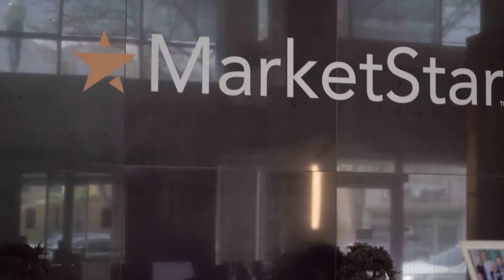Follow the Advice of Your Leaders - MarketStar Sales Tips with Taylor Arteaga